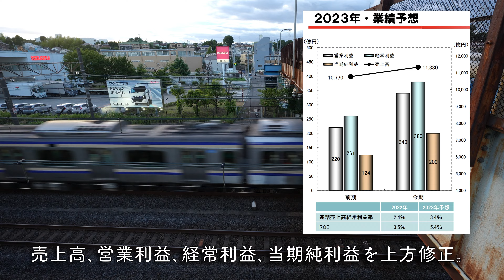平戸永谷川（柏尾川）沿いに東戸塚へ。横浜市戸塚区。2023年8月。業績好調の山崎製パン 横浜第一工場。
久しぶりに平戸永谷川（柏尾川）沿いに散歩し、東戸塚へ向かいます。東海道線の線路沿いには、ポーラ化成、ALSOK、いすゞ、山崎製パンの事業所があります。山崎製パンは業績好調で見通しを上方修正しました。横浜市戸塚区。

東戸塚駅周辺プレイリスト（平戸・上永谷・東海道）

2023年12月期　第2四半期決算説明会
2023年8月4日　山崎製パン株式会社

【戸塚散歩】柏尾川源流へ散歩・上永谷天満宮・横浜藤沢線の状況・柏尾川沿いの企業　紀文食品（平戸永谷川・馬洗川）/Kashio River Walk

【東戸塚】解体された第一屋製パン横浜工場とコイト電工跡地（マンション）。横浜市戸塚区。

【東戸塚】第一生命東戸塚教育センター解体中。戸塚駅西口から東戸塚西口までのルート。

【東戸塚】旧東海道　品濃一里塚〜閉鎖した第一屋製パン横浜工場（平戸立体交差点）。桜木東戸塚線の状況。

【東戸塚】新築マンションと神奈川日産リニューアルオープン。旧東海道　赤関橋（国道１号線）。横浜市戸塚区。4K映像。